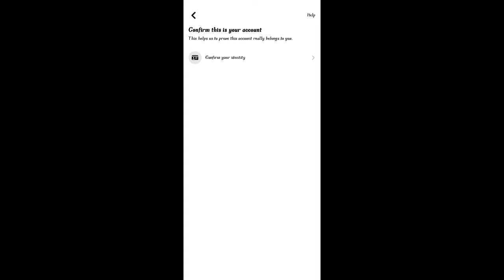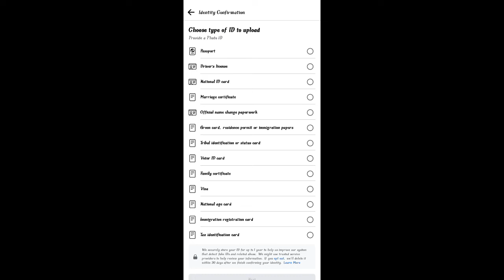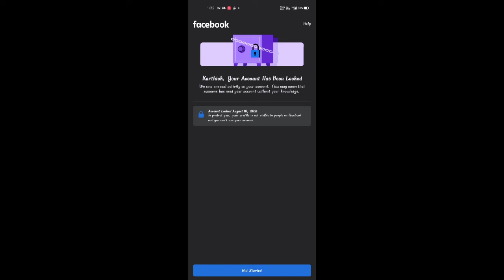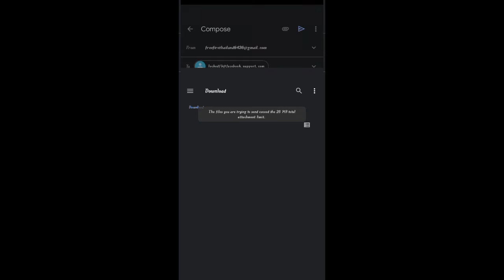How to Unlock Facebook account in tamil |Facebook locked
Text copy and paste

Subject - My Facebook Account Has Been Locked

Hello sir/Madam  your security system has been locked my real facebook account now i am sending my real proof please sir review it and reopen my real facebook account.

My account information:

Orignal iD -  Your name
Date Of Birth - Your DOB

Get free reward

follow now on booyah

Facebook locked
Unlock your Facebook account
easy way to unlock
fb account locked how to unlock
fb account locked in tamil
fb locked
how to unlock Facebook account
how to unlock Facebook account in tamil
how to unlock locked fb account